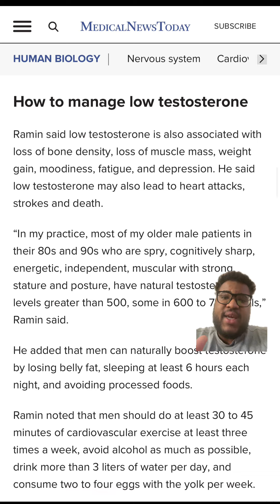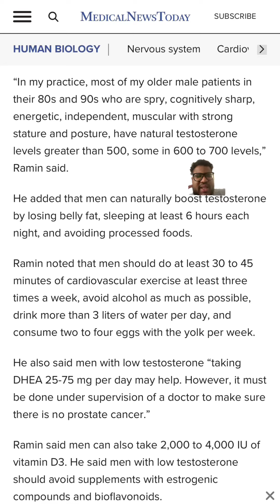Your Low Testosterone Is Increasing Mortality